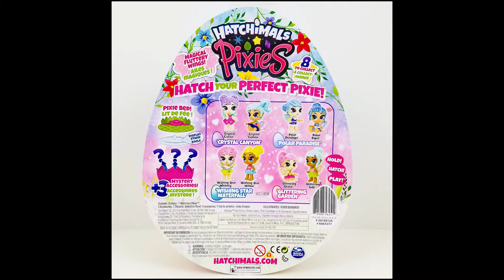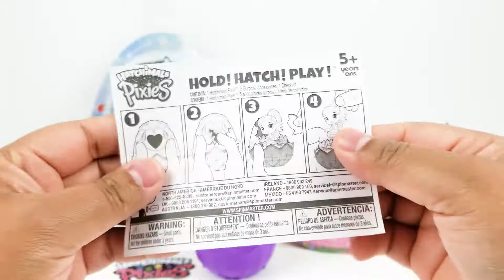Hatchimals Pixies | Spin Master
On today's video I'll be unboxing Hatchimals Pixies.
Hatchimals Pixies are available at Walmart.